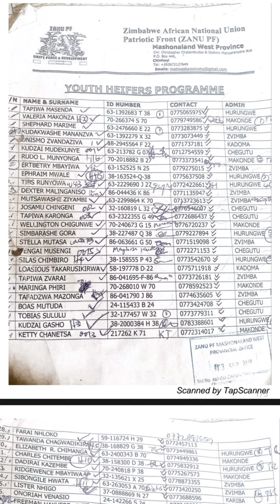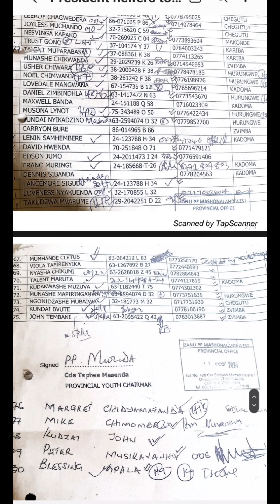🟨Chiwenga to arrest Top Mnangagwa allies and 2030 supporters🇿🇼